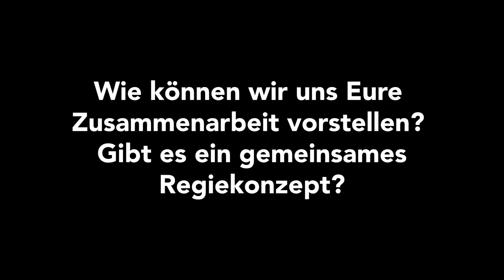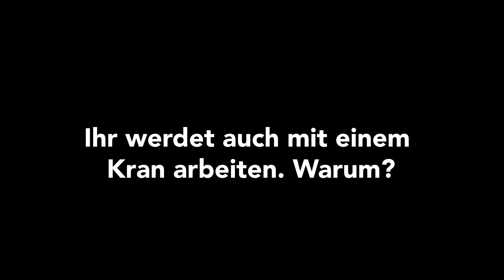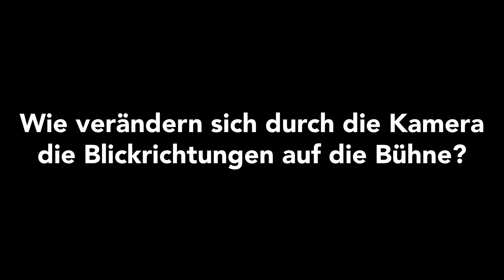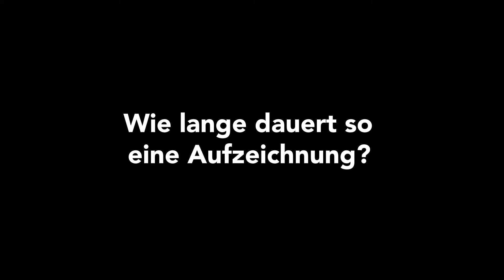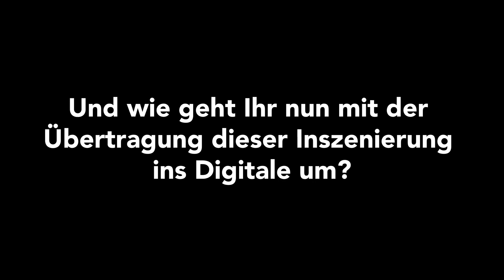Anne Lenk und Andreas Morell über die TV-Aufzeichnung von "Maria Stuart"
Anne Lenks Inszenierung von Friedrich Schillers Königinnendrama "Maria Stuart" wurde zum Theatertreffen 2021 eingeladen und hierfür von 3sat aufgezeichnet.
Einen Tag vor der Fernsehaufzeichnung treffen wir Theaterregisseurin Anne Lenk und Fernsehregisseur Andreas Morell zum Gespräch.